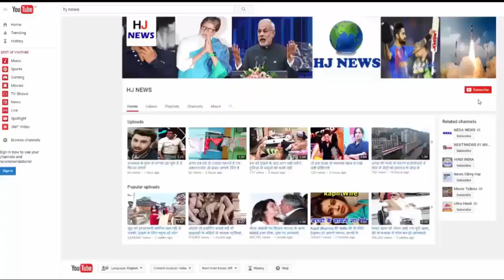चीन में मिला दो फन वाला सांप, लोग रह गए हक्के बक्के...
दो फन वाला सांप मिला चीन में, लोग रह गए हक्के बक्के.

More recently, a strange phenomenon has emerged in China. Yes, there is a 2-fold cobra species snake, but this snake has a very strange thing. Actually this snake does not eat anything or drinks anything.
This snake has been handed over to the local zoo so that it can be saved. It is also revealed in the information that, a few days ago, in Yulin of South China, two frozen cobras were born in the form of Huang, who traded the breeding of snakes.
Experts say this about that, both of them have different brain functions, due to which difficulties are coming out. Along with this, both the fans also attempt to attack and swallow each other. Huang said this, that the hope of avoiding it is very little visible.